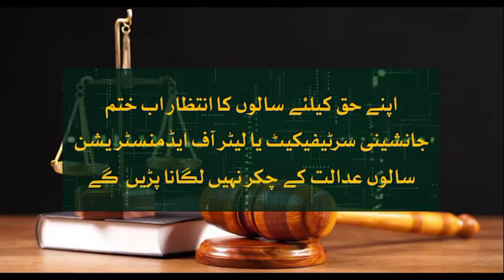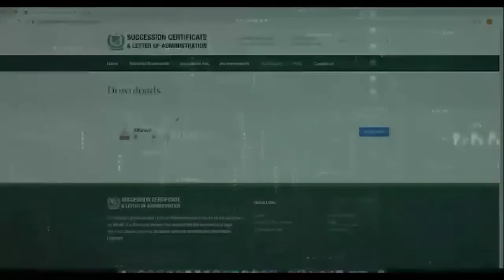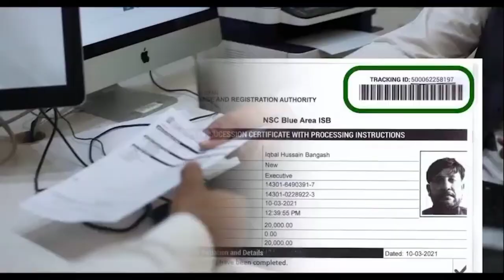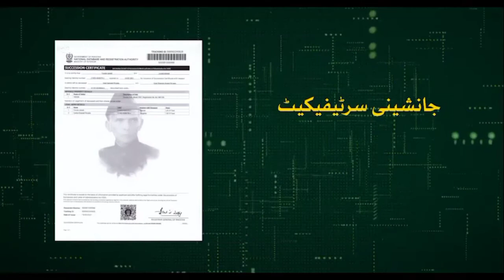Nadra Succession Certificate 2021 Succession Certificate and Letter of Administration Registration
Nadra Succession Certificate 2021 | Succession Certificate and Letter of Administration Registration |جانشینی سرٹیفکیٹ

Nadra Succession Certificate

Nadra Succession Certificate

Nadra has been started to issue Succession Certificate from Nadra Office since  2021. According to Succession Certificate and Letter of Administration act 2021, now Nadra is authorized to issue Succession Certificate. Currently this act will only implemented in whole of Islamabad Capital territory only. In this video you will learn what is the policy and procedure for getting Succession Certificate from Nadra office? What are Documents required for Succession Certificate form Nadra Office. How to apply Succession Certificate from Nadra office. What is the fees of Succession Certificate from Nadra. If your application for Succession Certificate rejected from Nadra office than Nadra will deduct processing fees from Applicant return the rest of amount to the applicant.
نادرا نے 2021 سے سکسیشن سرٹیفکیٹ جاری کرنا شروع کردیا ہے۔ سکسٹیشن سرٹیفکیٹ اور لیٹر آف ایڈمنسٹریشن ایکٹ 2021 کے مطابق ، اب نادرا کو سکسیشن سرٹیفکیٹ جاری کرنے کا اختیار ہے۔ فی الحال اس ایکٹ کا اطلاق صرف اسلام آباد کے پورے دارالحکومت میں ہی ہوگا۔ اس ویڈیو میں آپ سیکھیں گے کہ نادرا آفس سے سکسیشن سرٹیفکیٹ لینے کی پالیسی اور طریقہ کار کیا ہے؟ نادرا آفس کے فارم میں سکسیشن سرٹیفکیٹ کے لئے مطلوبہ دستاویزات کیا ہیں؟ نادرا آفس سے سکسیشن سرٹیفکیٹ کیسے حاصل کریں؟ نادرا سے سکسیشن سرٹیفکیٹ کی فیس کیا ہے؟ اگر نادرا آفس سے سکسیشن سرٹیفکیٹ کے لئے درخواست مسترد کردی جاتی ہے تو ، نادرا درخواست دہندہ سے پروسیسنگ فیسیں کٹوتی کرے گا اور باقی رقم درخواست دہندہ کو واپس کردے گی۔

جانشینی سرٹیفکیٹ نادر
جانشینی سرٹیفکیٹ
جانشین سرٹیفکیٹ

Nadra kay Succession Certificate or Letter of Administration kay bary main mukamal malomat. Nadra Succession Certificate banwany ka kia process hai? is kay lye kon sy documents ki zarorat parti hain? or is ki fees kitni hai? yeh kitny din main banta hai? or Nadra kay konsy office say succession certificate bany ga? yeh sab janny kay lye video dekhyn..